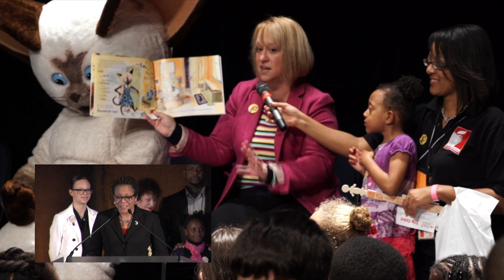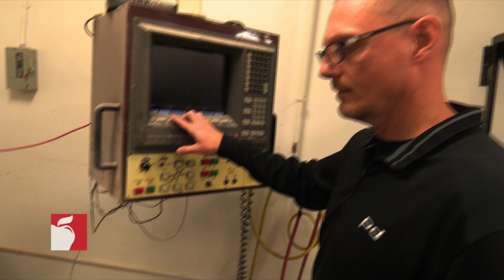2016 Columbus City Schools State of the District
Held at East HS on January 12, 2016